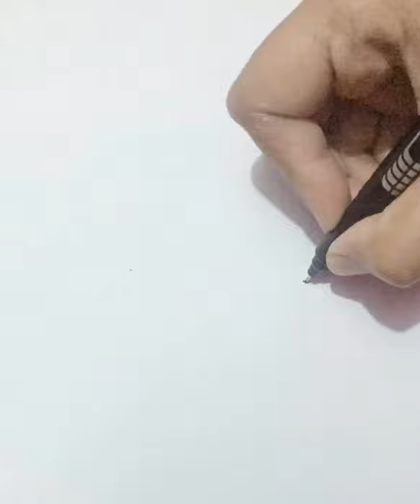How to draw L.S. Of Brassica flower